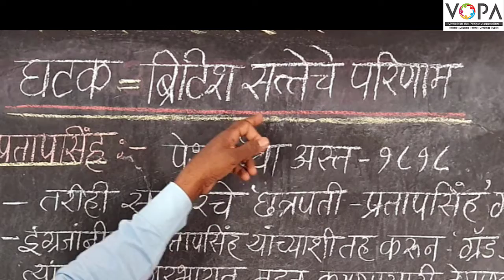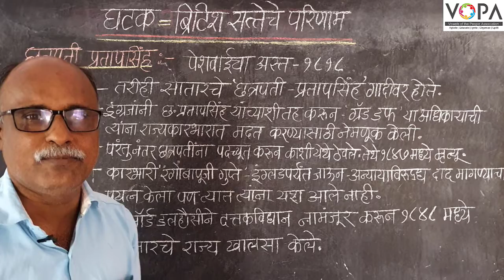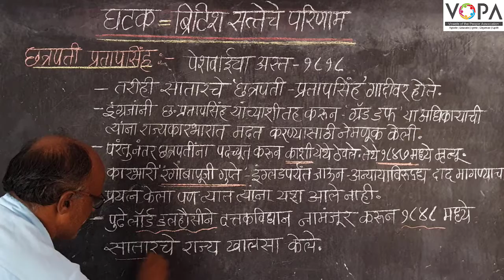८वी । इतिहास । एन. एम. एम. एस । ब्रिटीश सत्तेचे परिणाम | छत्रपती प्रतापसिंह | V-School